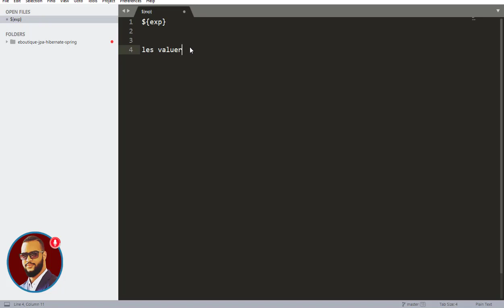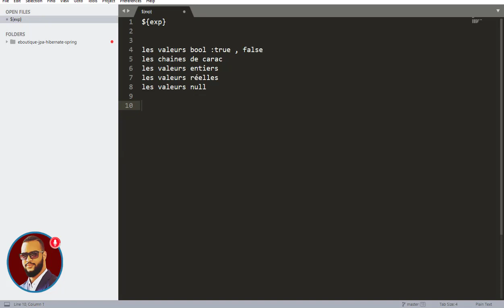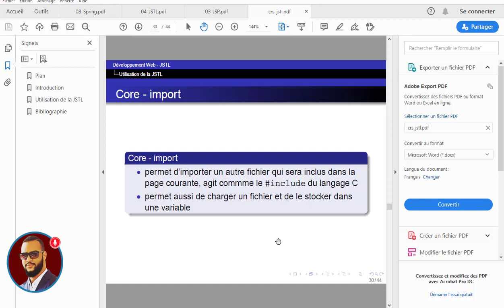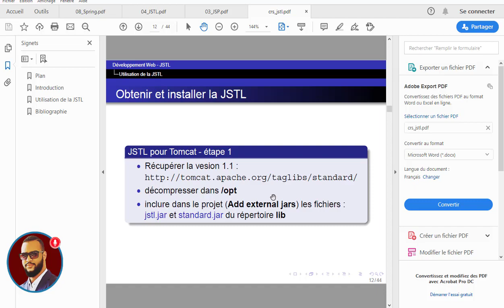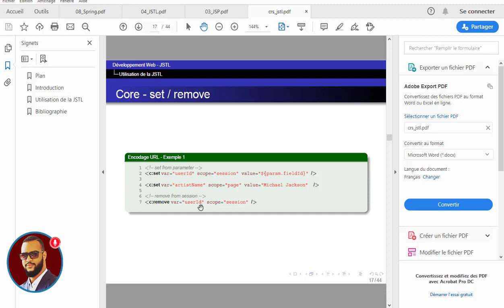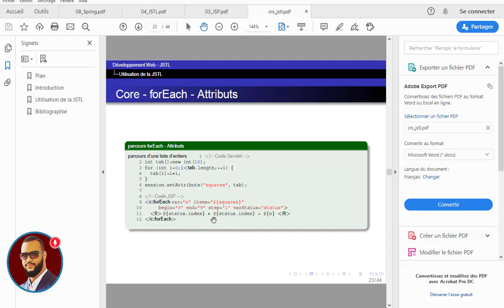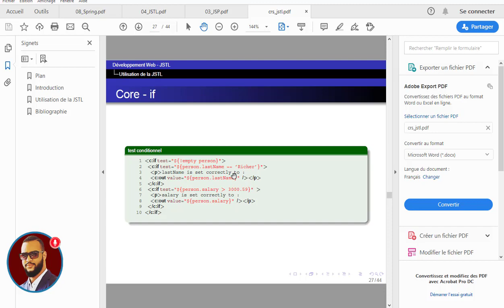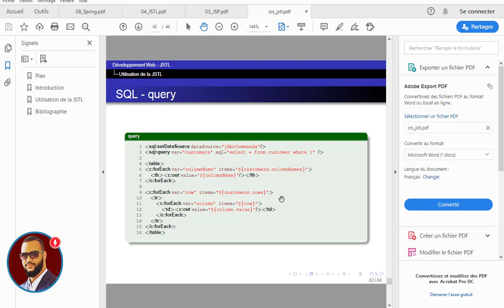J2EE darija - Java EE in Darija with Jaiti Mohammed - EL & JSTL ( Introduction ) # 8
J2EE darija , Java EE Darija , Java Spring Darija , Java SE , Java EE , Java Spring boot Darija
Youssfi JEE , JEE darija , Java web , Java EE marocaine , comprend JEE , learn JEE , Spring boot , angular darija
java ee شرح
java ee spring
java ee darija
java ee tutorial
java ee mvc
java ee netbeans
java ee jsf
java ee hibernate tutorial
java ee tutorial français
java ee arabic
java ee application web
java ee application
java ee application example
java ee app
java ee base de données
java ee bootstrap tutorial
java ee bean
java ee basics
java ee crud
java ee cours
java ee course
java ee crash course
java ee design patterns
java ee ejb
java ee framework
java ee full course
java ee for beginners
java ee full tutorial
java ee intellij
java ee jpa
java ee jstl
java ee jsp
java ee jsf tutorial
java ee jdbc
java ee jwt
java ee login
java ee login and register
servlet java ee netbeans